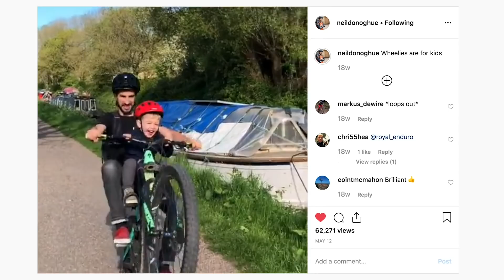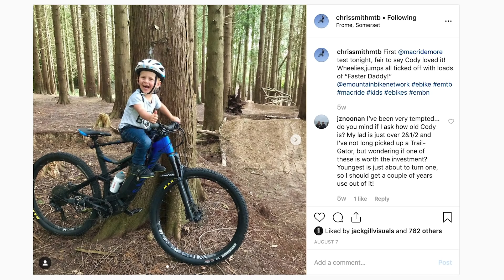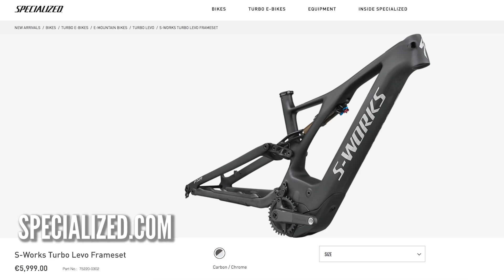The Ups & Downs Of E-Mountain Biking | EMBN Show Ep. 90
Chris is joined by Neil in this weeks show as they discuss the ups and downs of E-MTB. What are the best bits? What's not so good? Watch now to find out!

Good news for everyone wanting to build their own E-Bike as Specialized are now offering the Turbo Levo in a frame only option, and there's new full suspension and hardtail bikes from Trek on the show this week.

If you'd like to contribute captions and video info in your language, here's the link 👍

The know-how…
The skills…
The tech…
The inspiration…